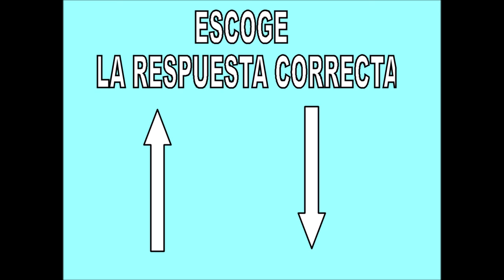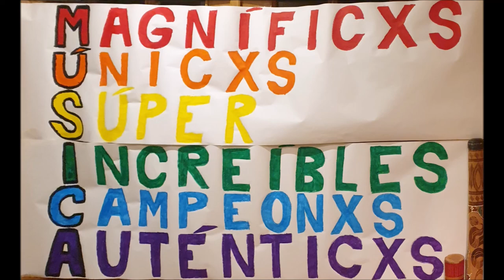DIRECCIONALIDAD DEL SONIDO SEGÚN LA ALTURA(ASCENDENTE-DESCENDENTE) EJERCICIO 1. CEIP LES TERRETES.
4 dictados, para discriminar auditivamente la direccionalidad del sonido según la altura (ascendente-descendente).
Cada dictado se repite varias veces, después se da la solución.